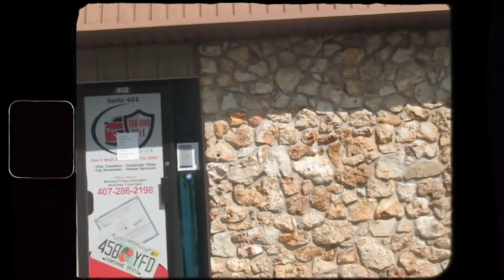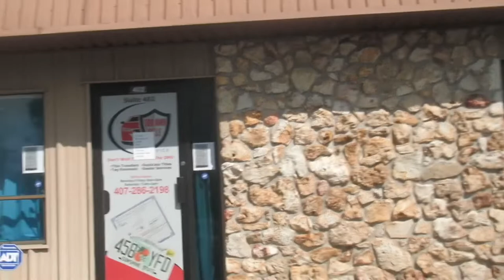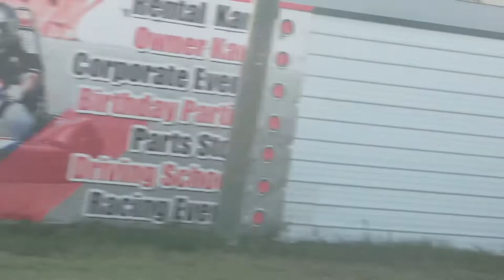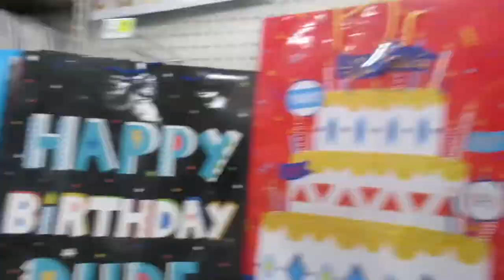Day in my life I Tag & Title Service, Orlando Kart Center, Cheddar’s, and Dollar General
Day in my life | Tag & Title Service, Orlando Kart Center, Cheddar’s, and Dollar General

Welcome or welcome back to another day in my life! Today’s video we did was went to tag & title service to fix something for my dad (dad went of course), Then, we went to Orlando kart center to  get some info cause my brother wants to be a race car driver, Then, we went to Cheddar’s to have some Dinner and Finally, we went to Dollar General to get some stuff.